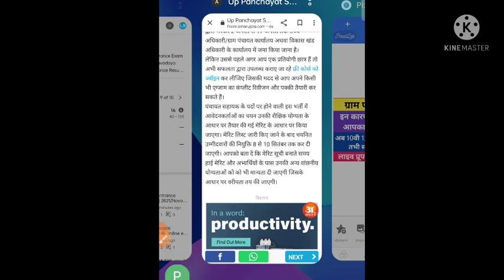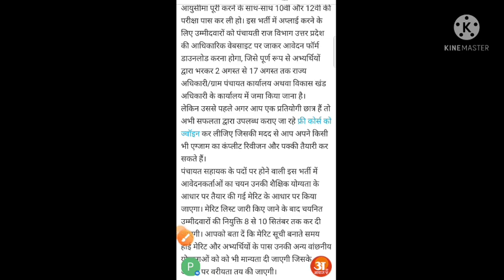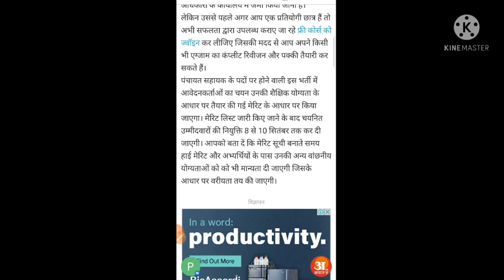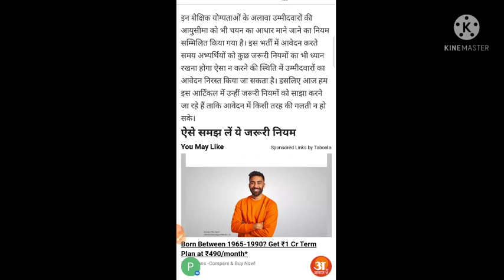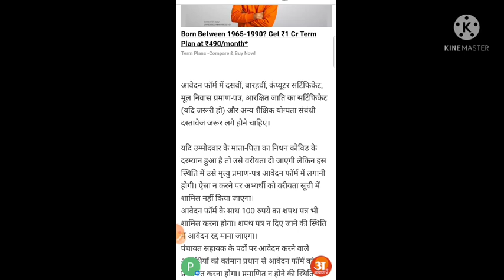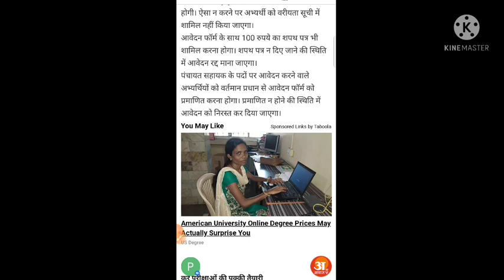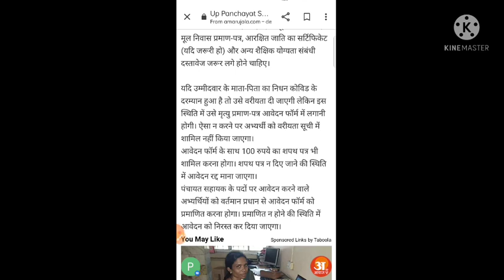gram panchayat sahayak Bharti latest news today/gram panchayat sahayak bharti 2021/gram panchayat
More Features :
1) Saari important books milengi solved video solutions ke saath
2) Previous year papers, Important PDFs, Question Bank
3) Crash Course, Mock Tests, Quiz
4) India's biggest student's community
& much more

3 Crore se zyada bachho ka bharosa!!"

Next video
0 minutes 0 seconds elapsed of 8 minutes 24 seconds
0:00
 / 8:24
0 minutes 0 seconds of 8 minutes 24 seconds
Drag handle
Description
Close
Description
UP Gram panchayat computer operator Bharti 2021,Gram Panchayat Bharti Aavedan/Salary/Eligibility new
79 likes
996 views

Query Solved:-

up 58000 computer operator,
up 58000 computer operator notification,
58000 panchayat sahayak bharti,
58000 panchayat sahayak bharti notification,
up panchayat sahayak bharti Notification,
up panchayat sahayak online form,
5800,
Up gram sachivalaya bharti,
gram panchayat computer operator bharti, up gram Panchayat 58000 BHARTI news,
up gram Panchayat accountant cum date entry operator recruitment 2021,
gram panchayat computer operator ka form kaise bhare,
up gram Panchayat sahayak 58000 Bharti online फॉर्म,
panchayt sahayak Bharti 2021,
panchayat sahayak data entry operator, panchayat sahayak notification,
panchayat sahayak Bharti prakirya,
पंचायत सहायक की भर्ती कैसे होगी,
panchayt sahayak ka kya karya hota hai, panchayt sahayak salary,
panchyat sahayk ka vetan Kitna hai,
पंचायत सहायक की नियुक्ति कौन करता है,
up Panchayat assistant vacancy 2021,
up Panchayat sahayak notification,
panchayt sahayak Bharti ka form kaha se milega,

UP ग्रामपंचायत भर्ती 2021| 58,000 पदों पर भर्ती शुरू| 31जुलाई से भरे| UP GRAM PANCHAYAT 58000 BHARTI

UP Panchayat mitra Vacancy 2021